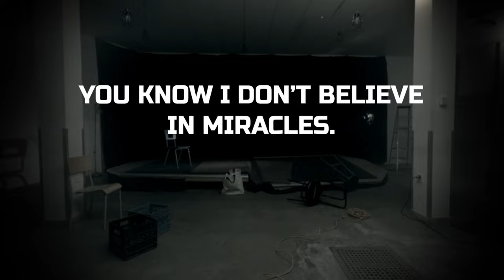La Corriveau - Starlight 2 (ft. Jacinthe Poulin) - 2021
La Corriveau - Starlight 2 (ft. Jacinthe Poulin) - 01/01/2021
La Corriveau - Starlight from the album Black Sorrow - 21/04/2017

Featuring: Jacinthe Poulin & Mathieu Fiset

STARLIGHT

Can this be true, is this for real?
You know I don’t believe in miracles
Is this for me, is this the deal?
You know I don’t believe in magic, Lord

   White light
   In the twilight
   Heal my spirit from the night
   Bright thing
   Shinning being
   Fill my vision with lightning

Is this a dream, when will I wake?
At times the truth it seems incredible
Is it too much for my own sake
At times the truth it seems unbearable

I’ve been so blind looking for you
But now I know you are so beautiful
I’ve been so dumb playing the fool
But now I know you are so powerful

Footage: Alexis BC
Audio: Tim G
Video editor: Alexis BC

Directed by Alexis BC & Xavier Alvarez
Produced by Marc Légaré (Sonum Productions)